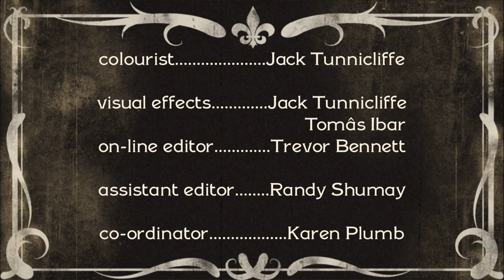Silk Cyclone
Stream of Dance 2020  Rouge Gorge presentation of Silk Cyclone